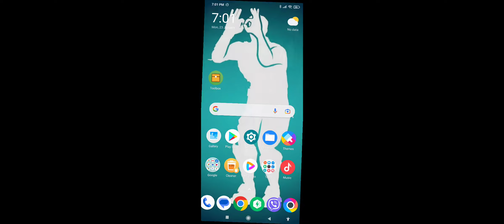Playing Minecraft server with hacks